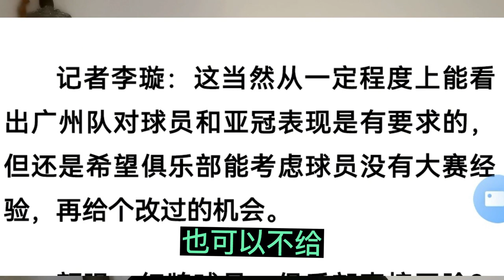亚冠联赛，广州队关浩津吃红牌、遭开除。慢镜头下看清真相。